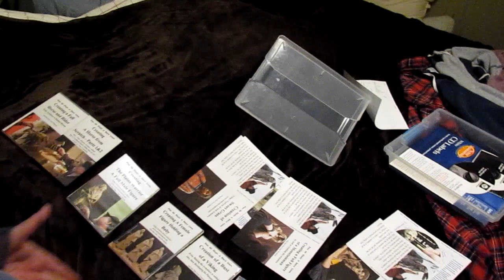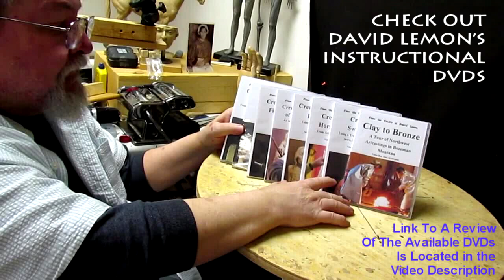Mailing My Instructional DVDs Today